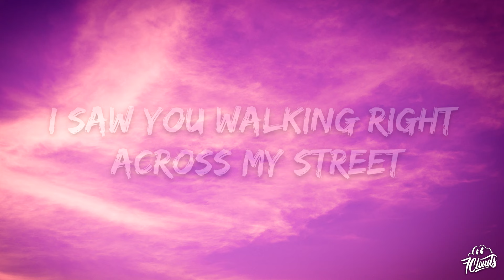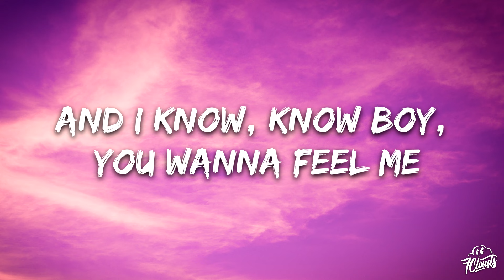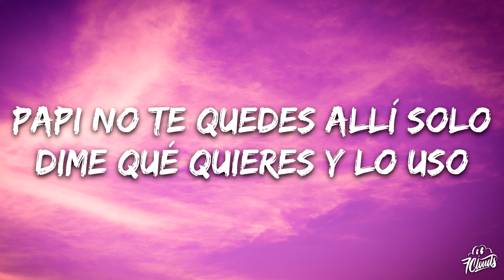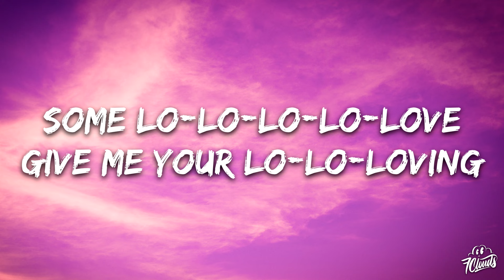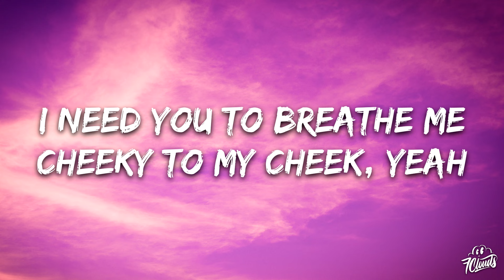INNA - Cheeky (Lyrics)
🎤 Lyrics: INNA - Cheeky
I think you're fantasizing
about me
I saw you walking right
 across my street
And I know, know boy,
 you wanna feel me
The look into your
 eyes so wild and free
Tell me
'Cause I've been missing
Some lo-lo-lo-lo-love
Give me your lo-lo-loving
Lo-lo-lo-lo-love
Oh, won't you
lo-lo-love me?
Anybody out there?
یلا یا حبيبي
Come a little closer
Let me say hello
I need you to breathe me
Cheeky to my cheek, yeah
Yeah, you got me, got me
Hello, hello
Anybody out there?
یلا یا حبيبي
I need you to brеathe me
Yеah, you got me, got me
Hello, hello

Peligroso como
en un safari
Dame fuerza pa’
 que nadie nos separe
Sé que piensas en mi,
no lo niegues
Tap, tap, tap, dale
 hasta que llegue
Papi no te quedes allí solo
Dime qué quieres y lo uso
Cuando está oscuro
no me controlo
Prepárate que ahora
empieza el show

Tell me
Some lo-lo-lo-lo-love
Lo-lo-lo-lo-love
Oh, won't you
 lo-lo-love me?
Anybody out there?
یلا یا حبيبي
Hello, hello
Anybody out there?
یلا یا حبيبي
Hello, hello
Anybody out there?